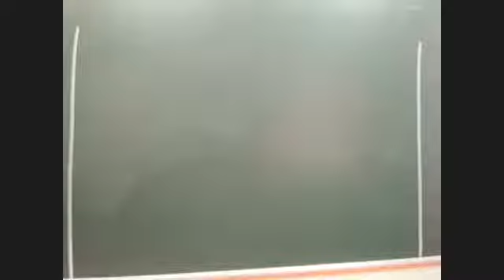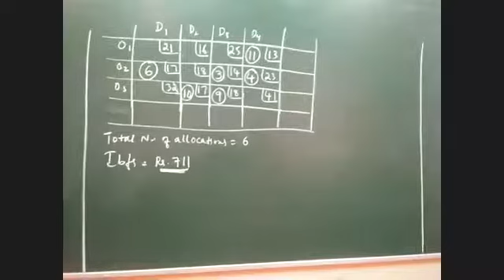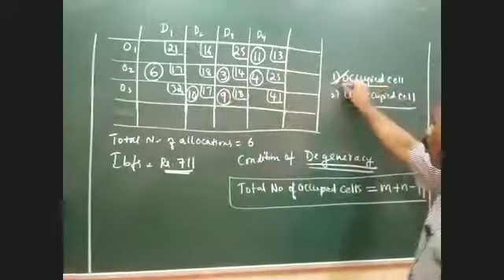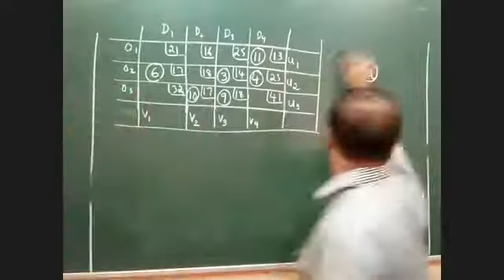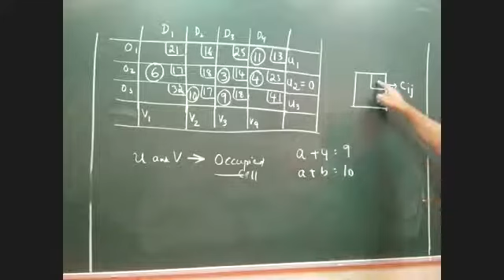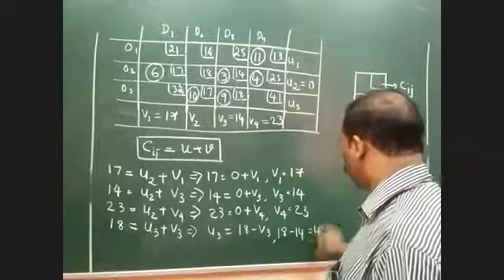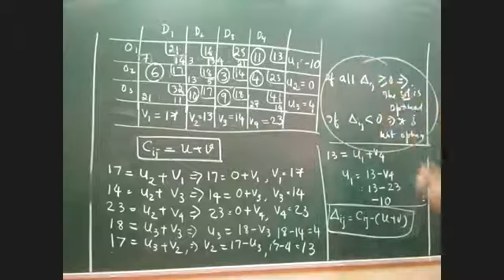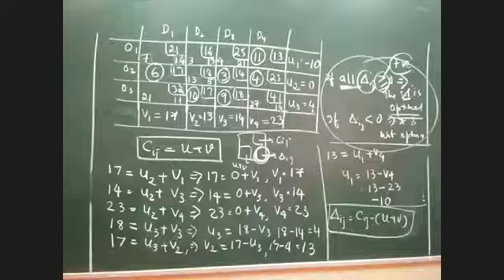Modified distribution method(MODI) Case 1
Modified distribution method(MODI) Case 1 By Santosh Sir